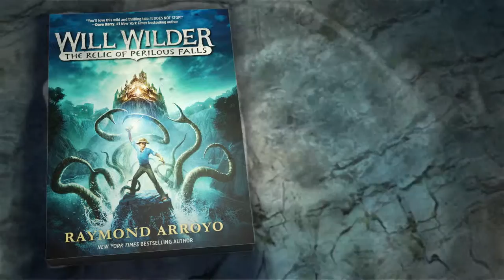Will Wilder Book Trailer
WILL WILDER: THE RELIC OF PERILOUS FALLS by Raymond Arroyo Trailer.
Tour and more info at: RaymondArroyo.com